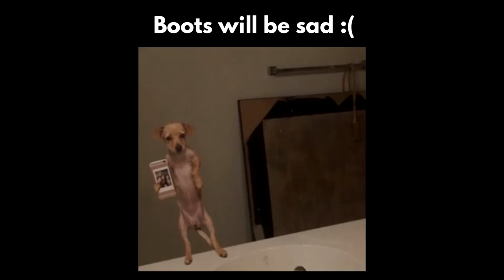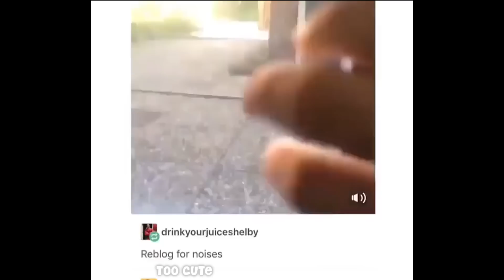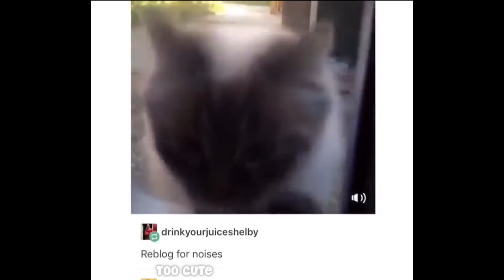Cute Baby Animals ❤️ Funny Cats and Dogs Compilation #6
Cats and Dogs do funny things, but they're also so cute when they do it. Watch this baby animals compilation which has the funniest and cutest animals ever!